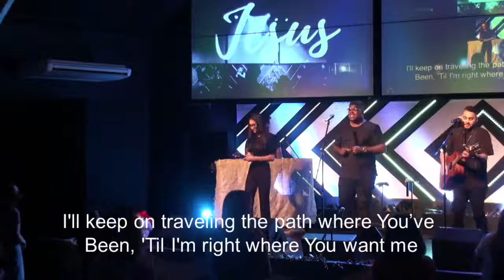a|CITY Church UNDER THE AFRICAN SKY Christmas Production | 19 December 2021, LIVE Recording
A live recording of Part 1 of our incredible Christmas Production.